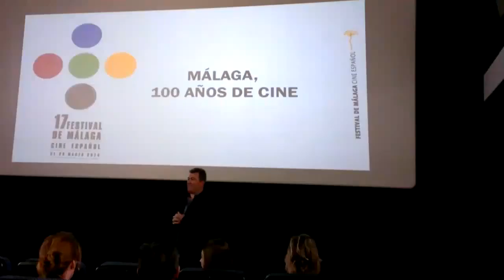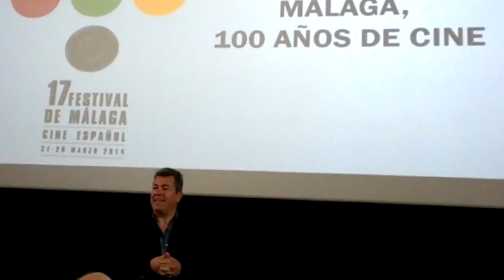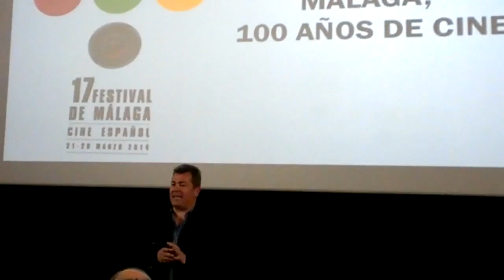100 años de cine en Málaga: Un día por Málaga